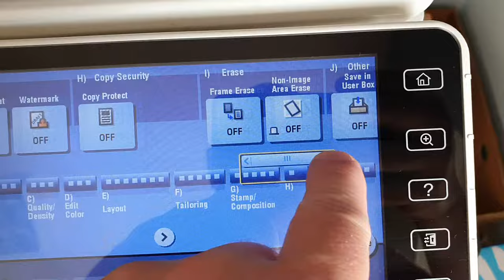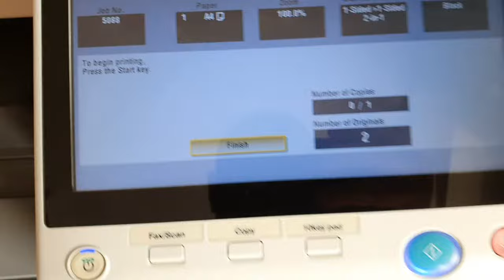Kopiranje osebne izkaznice - ID Card Copy instructions Bizhub C224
How-to navodila za uporabo